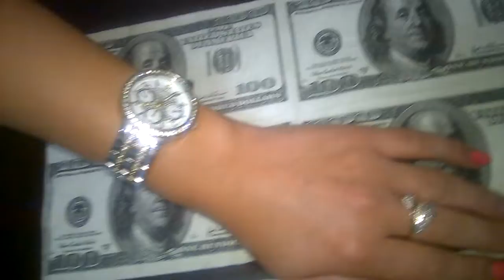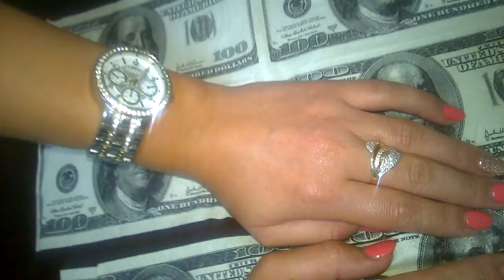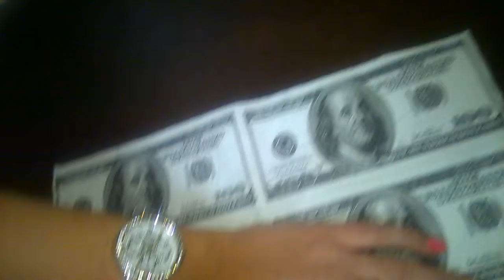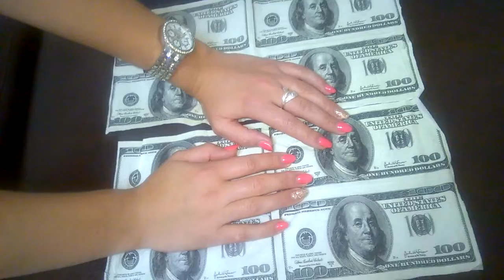Установка на богатство. Ваше время работает на вас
Это видео приносит деньги тем, кто знаком с техникой визуализации, кто смотрел фильм секрет, кто знает, что мы Великие творцы, подобные Богу, внутри каждого из нас обитает искра Духа Святого.
Евреи потому богатые, что знают, что все блага посылаются человеку Богом по его молитве. И рука дающего не оскудеет, кто не оставляет своих младших немощных братьев в нищете, не забывает престарелых родителей.
 В этом видео вы видите часы, которые могут, как чудесная волшебная палочка исполнять ваши желания.
Только в это надо поверить, на миг стать ребёнком.
Купите себе часы.,  как в этом видео,  или сделайте себе рисунок с часами в которых есть на циферблате ещё трое часов, визулизируйте что вы богаты и счастливы и ваше желание исполнилось. Дотроньтесь до циферблата одного из часов и скажите себе я показываю себе, что ... ( назовите желание)...я богат и процветаю и мои желания исполняются.
Эта установка семя в Пространство - Время, оно со временем взойдёт, и у вас всё со временем появится.